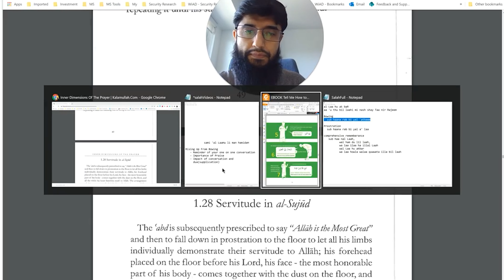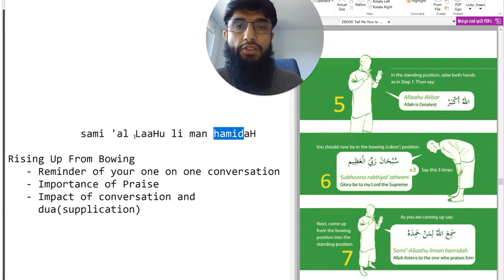Episode 6: When Rising Up From Bowing | Rise with Salah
What Do We Recite When We Rise From Bowing?

sami 'al LaaHu li man hamidaH